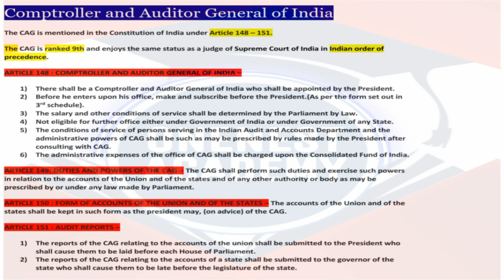GC MURMU,New COMPTROLLER AND AUDITOR GENERAL OF INDIA.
In this video we have pointed out some important points of recent appointment of GC MURMU as New Comptroller and Auditor General of India. Also in this video I have related the dynamic portion with static so that it will easy for the students to understand the concept rather than mugging up the pages.

join us on telegram @onennestacademy for PDF of this video and other subjects notes,our telegram link👇
Onenest Academy
One stop destination for UPSC and CGPSC.

Follow onenest academy on Instagram for daily quizzes and news.
I'm on Instagram as @onenest_academy. Install the app to follow my photos and videos.